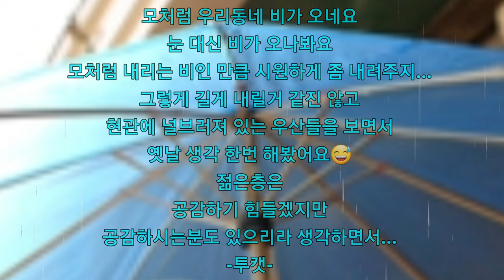[까까캔디] 고양이 와 집사 이야기(2) -비오는날의추억-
🐾여러분의 풀시청은 집사에게 큰도움이됩니다🐈
ㅡㅡㅡㅡㅡㅡㅡㅡㅡㅡㅡㅡㅡㅡㅡㅡㅡㅡ